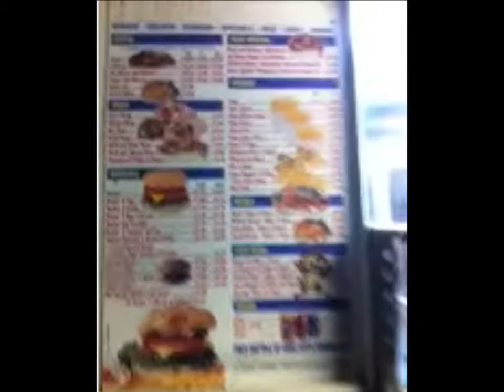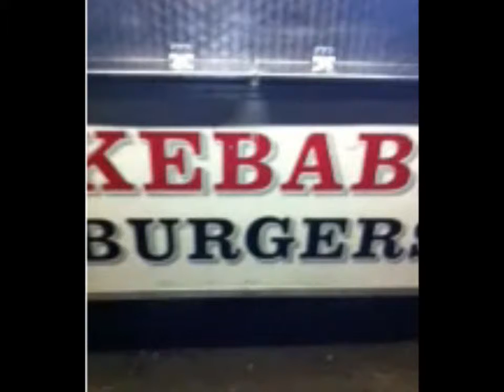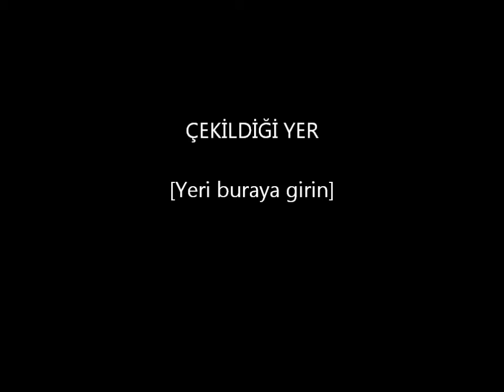Filmim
gazianteg rab